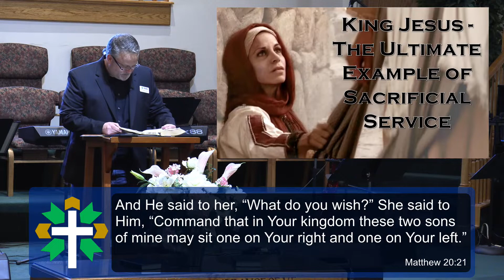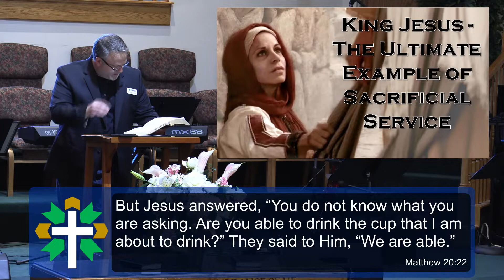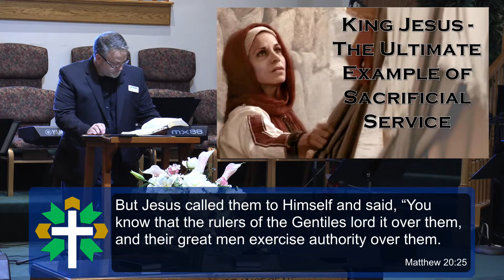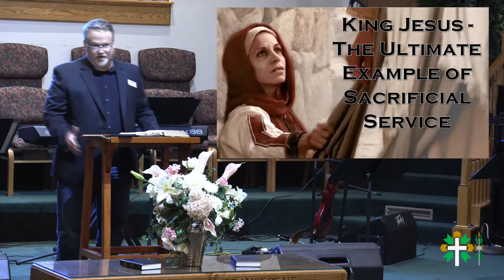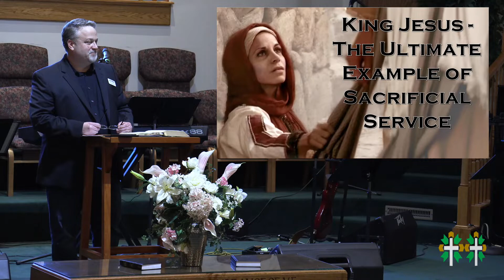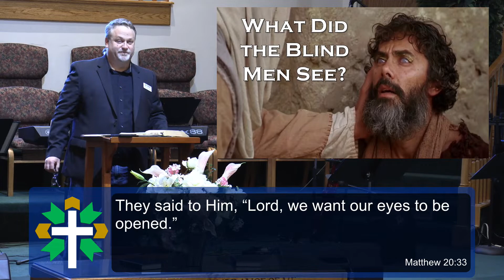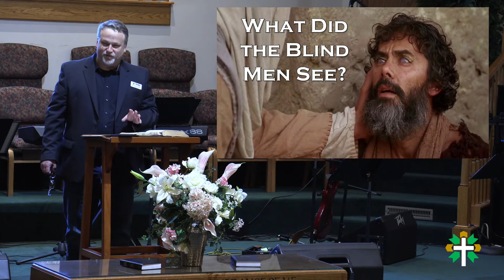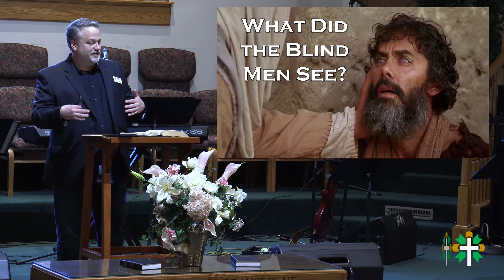The King and the Cross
The way of the King is sacrificial service. Jesus taught us not only with His words, but through His actions. Jesus prophesied His death. He healed blind men. He also taught His disciples about being true servants. Watch this.